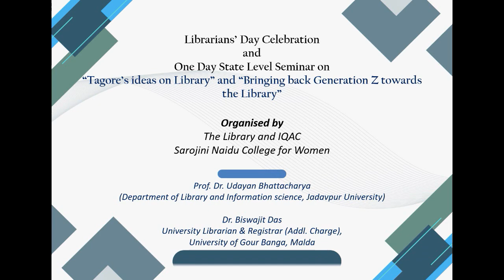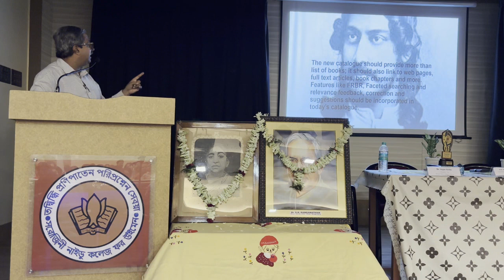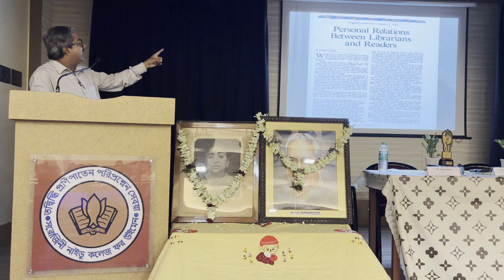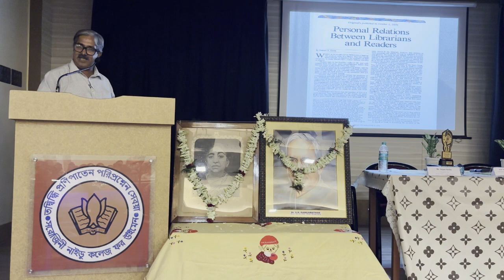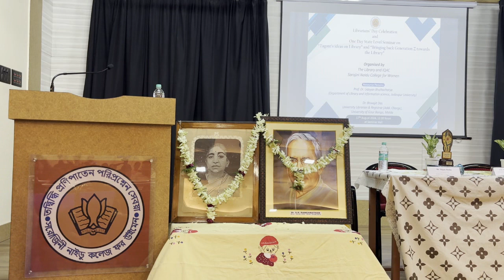Librarians’ Day Celebration at Sarojini Naidu College for Women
Experience the impactful Anti-Ragging Week 2024 at Sarojini Naidu College for Women. Organized by the Anti-Ragging Cell and IQAC, the event featured an inaugural address by Principal Dr. Swagata Das Mohanta, followed by insightful speeches from Mr. Azizul Biswas and Dr. Tuhin Roy. Students took a public oath against ragging and completed self-declaration forms to affirm their commitment. Many shared their positive experiences, emphasizing how Sarojini Naidu College is a ragging-free zone where newcomers feel safe and supported. Watch to see how our college promotes a positive and inclusive environment for all students.